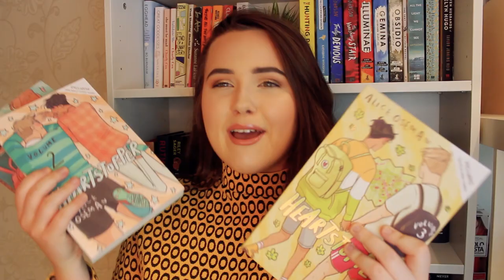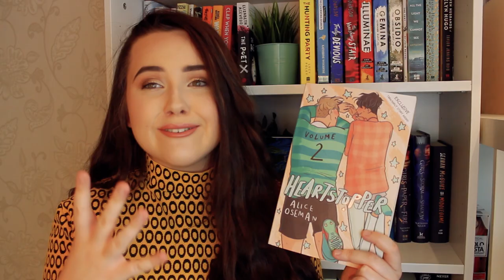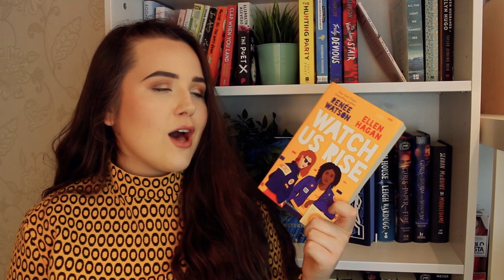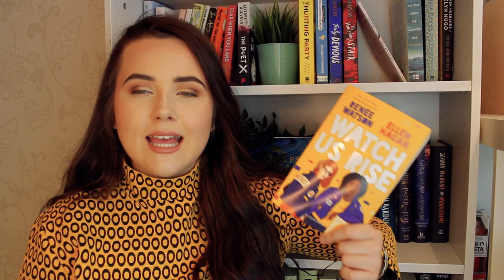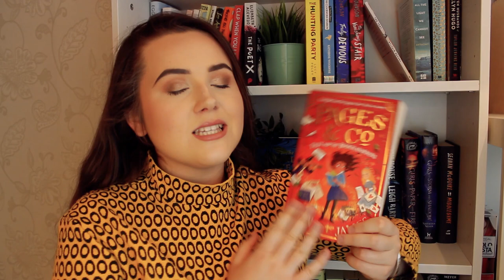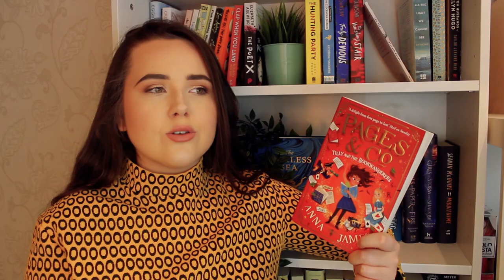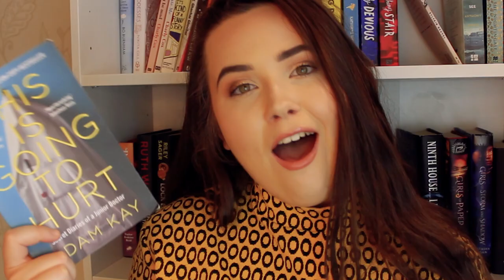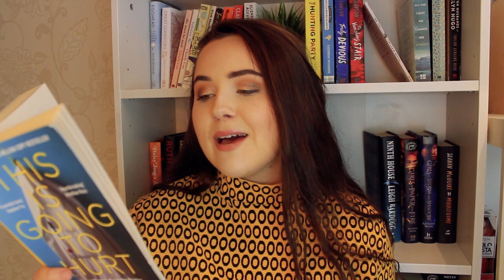FEEL GOOD BOOK RECOMMENDATIONS ✨ fantasy, contemporary and graphic novels perfect for summer!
this week i decided to chat all about my favourite feel good book recommendations! whether you need something inspiring, funny or cozy, they're all here!

My laptop is dyyyying and making it really hard to edit videos and produce content, so I'm saving up for a new one! Here's the link if you wanted to help out but pls don't feel like you need to!

Heartstopper vol 1 by Alice Oseman
Heartstopper vol 2 by Alice Oseman
Heartstopper vol 3 by Alice Oseman
You Should See Me in a Crown by Leah Johnson
Illuminae by Amie Kaufman and Jay Kristoff
Gemina by Amie Kaufman and Jay Kristoff
Obsidio by Amie Kaufman and Jay Kristoff
The Night Circus by Erin Morgenstern
Pages & Co: Tilly and the Bookwanderers by Anna James
This is Going to Hurt by Adam Kay
Twas the Nightshift Before Christmas by Adam Kay
Becoming by Michelle Obama